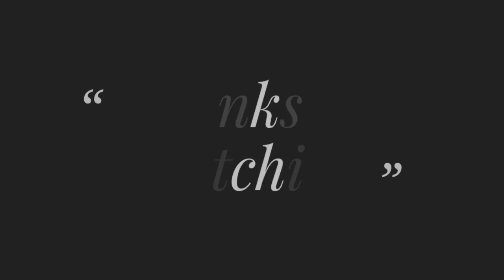বড় নকশী_কাঁথার ডিজাইন,সহজ পদ্ধতিতে নকশী কাঁথার ডিজাইন আকাঁ,Drawing Tutorial Nokshi Katha by Hand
Title:বড় নকশী_কাঁথার ডিজাইন,সহজ পদ্ধতিতে নকশী কাঁথার ডিজাইন আকাঁ,Drawing Tutorial Nokshi Katha by Hand